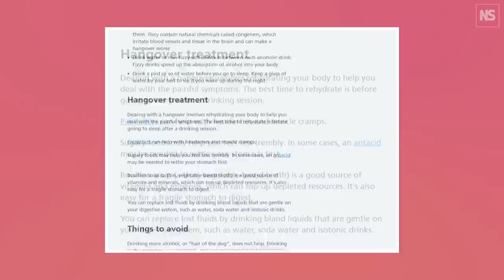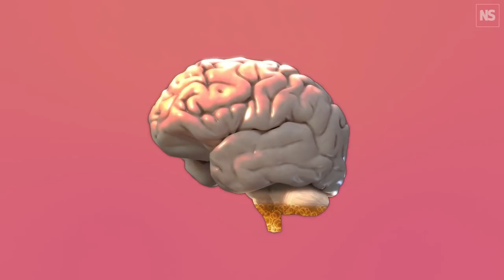How to cure a hangover, and one guaranteed way to prevent them I Science with Sam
We've all been there: one drink turns into many, and no matter which folklore remedy we adhere to, a hangover is often just around the corner.  Hangovers can be costly to society, but is there anything we can do about them?  In this episode of Science with Sam, we explain the hangover. Why do we get them? What makes some people more susceptible than others? And what, if anything, can be done to cure one?  Read on, and get well soon.

00:00 - Intro
00:53 - What is a hangover?
01:12 - The metabolic element of a hangover
01:44 - The dehydration element of a hangover
02:00 - The lack of sleep element of a hangover
02:19 - Are some drinks worse for hangovers?
02:46 - Does mixing drinks make a hangover worse?
03:16 - Are some people hangover resistant?
04:04 - The cure for a hangover
05:04 - hangover-free alcohol

Get 20 per cent off a subscription to New Scientist magazine via this